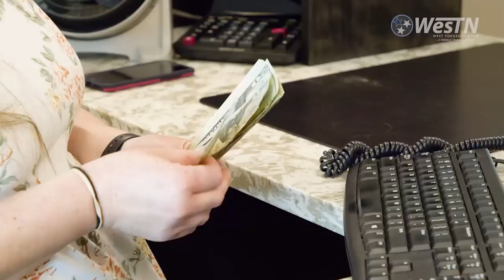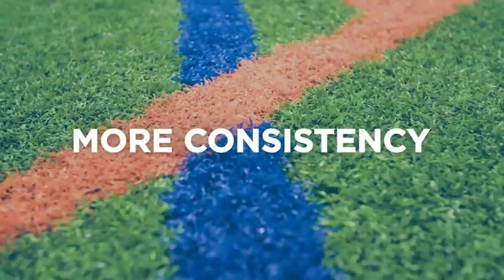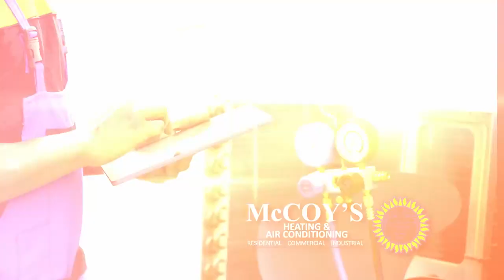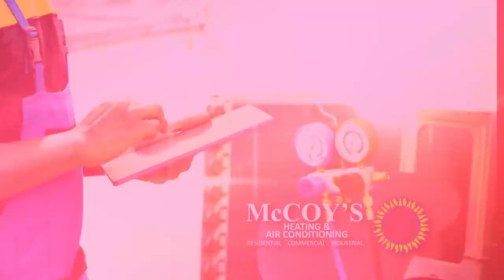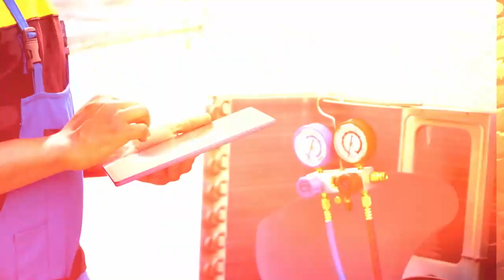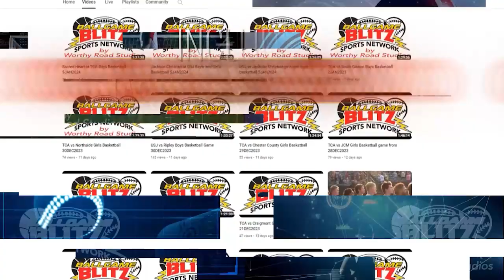Union vs Shorter University Baseball Game 1, 16MAR2024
Union University vs. Shorter Baseball Game 1 from March 16, 2024 by Worthy Road Studios for the BallGame Blitz Sports Network!